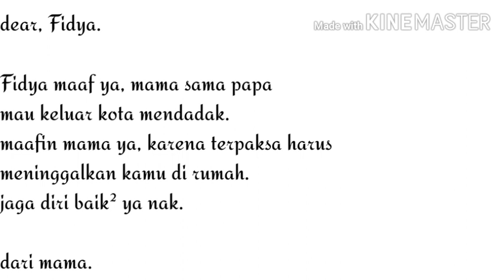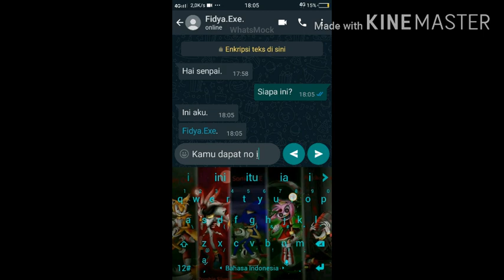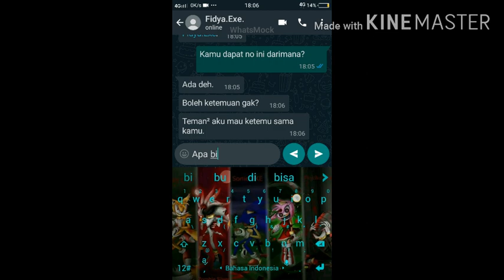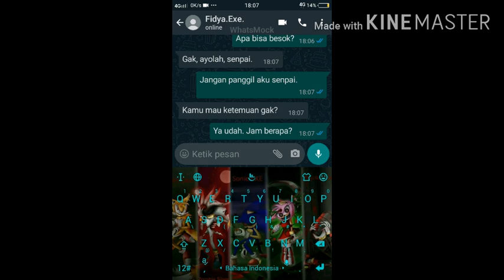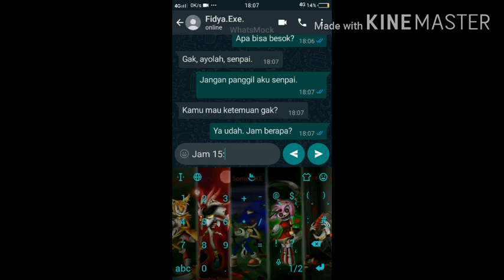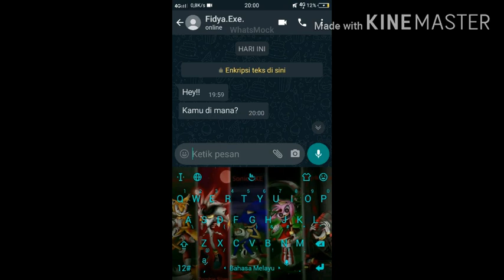Aku jadi seperti ini karena ulah kalian||gacha life Indonesia.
akhirnya selesai juga video ini. bagi yang mau animasi The Evil Sister part 4 nanti dulu ya, sabar. aku nya juga butuh sedikit istirahat dulu.

maaf kalo animasi nya buruk soalnya memori aku mau penuh jadi aku pake yang MB nya sedikit maaf ya, guys.

see ya!!!